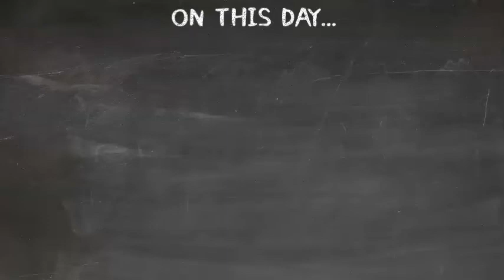On This Day... - March 7th - Noel Wien | Aviator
On This Day... is a project I decided to take on where I post a short (less than 1min) video about a personality born that day or an important historical event. While some days have more historical significance than others, i will only create one per day and try to keep it as simple and concise as possible.

MARCH 7th - Noel Wien

Music: Foo Fighters - Learn to Fly - Piano Cover by PianoRock